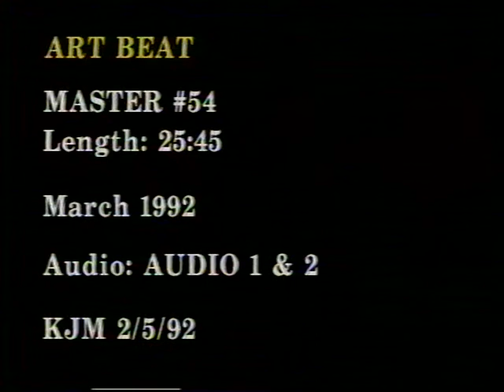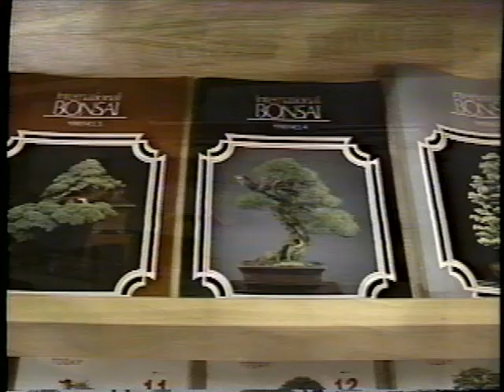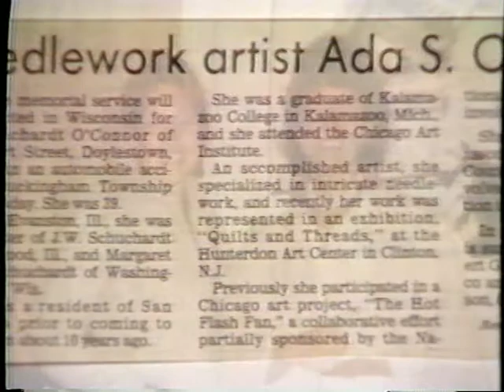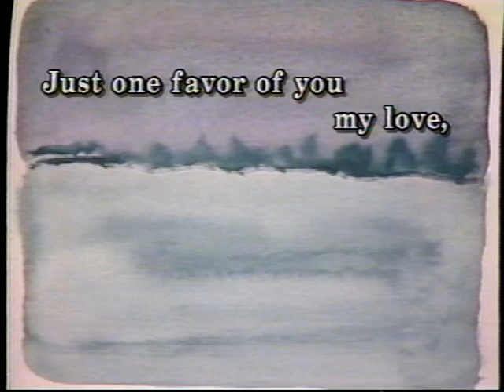Art Beat March, 1992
Bonsai Designer Chase Rosade; and Embroidery Artist Ada O'Connor